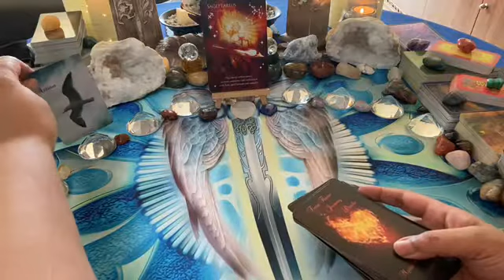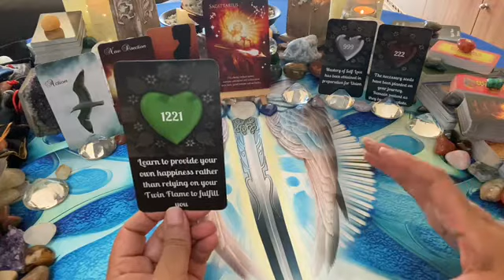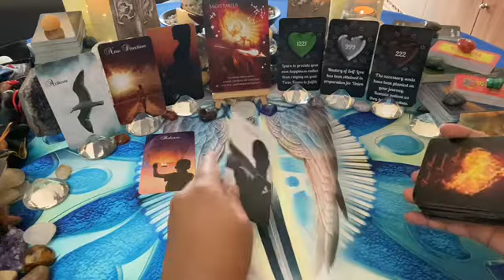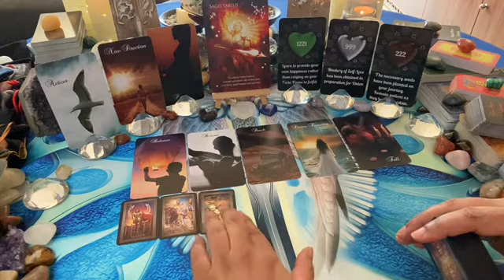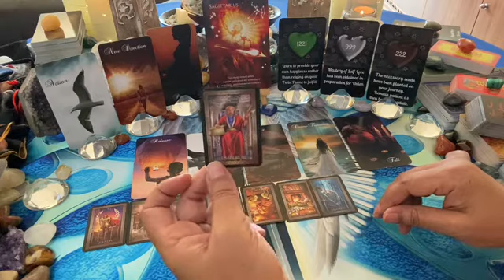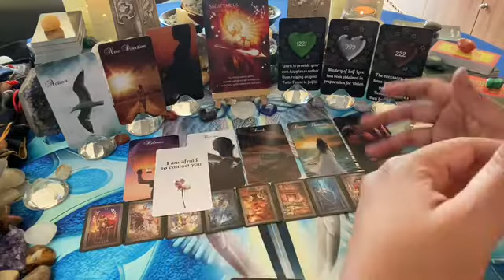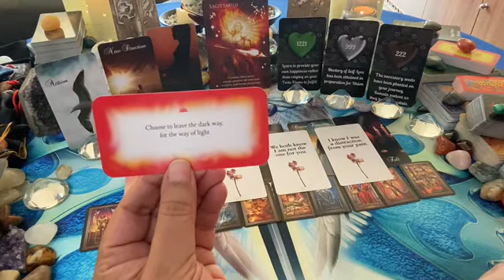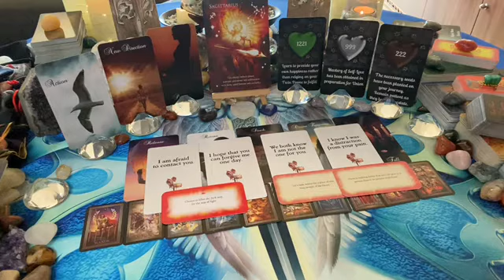SAGITTARIUS WEEKLY~ TWIN FLAME [Jun/Jul 2021] ~ Mon 28 – Sun 04: DF mastering self-love... 💌💕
This is the Sagittarius weekly twin flame love message; DF mastering self-love... 💌💕